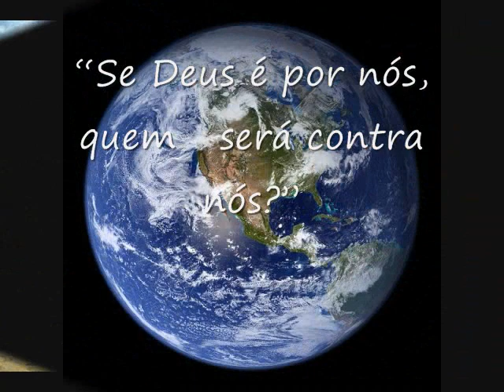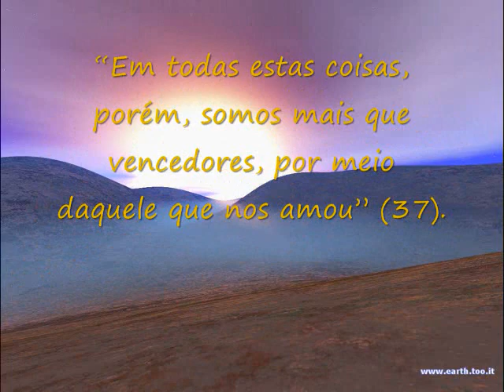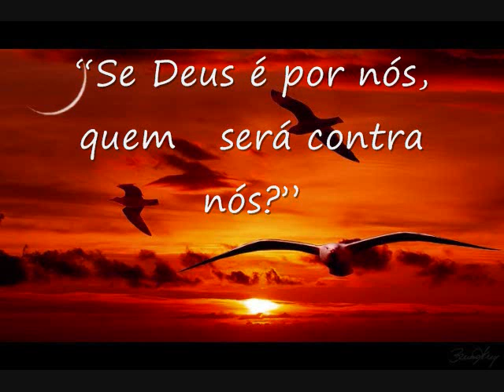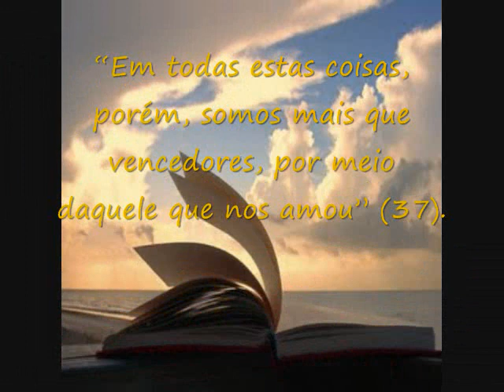QUANDO A GENTE CLAMA - PRA. ANGELA BARROS